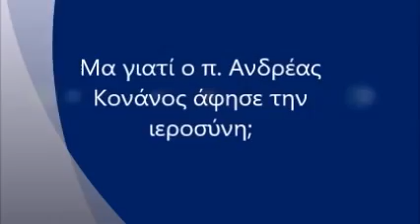Μα γιατί ο π Ανδρέας Κονάνος άφησε την ιεροσύνη;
μια καταπληκτικη προσεγγιση του αποσχηματισμου του Ανδρεα Κονανου απο τον ψυχολογο και συγγραφεα Νικητα Καυκιο. πηγη.